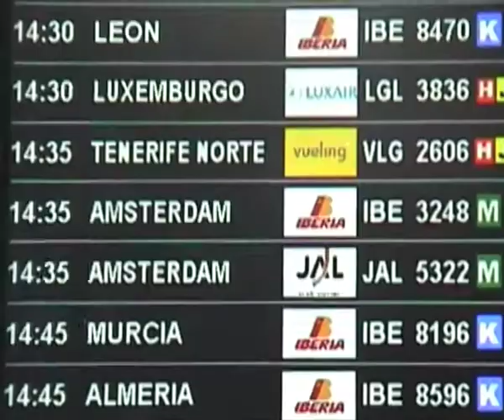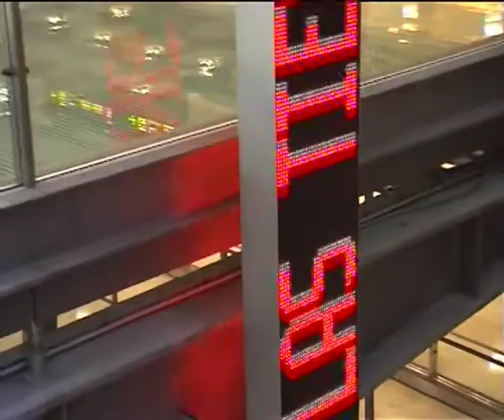Estar dormido en Aeropuerto Barajas, Madrid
Aeropuerto Barajas, Madrid, España

Un retraso de más de 24 horas, Huelga de los pilotos de Iberia.
Twenty Four hours delay during a wildcat strike by Iberia. Airlines pilots... January the 3th 2009.